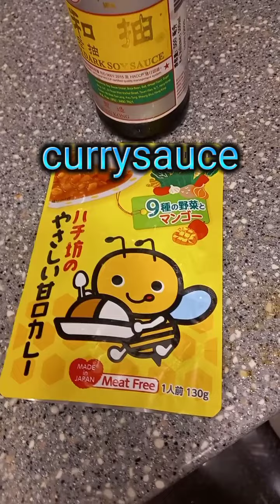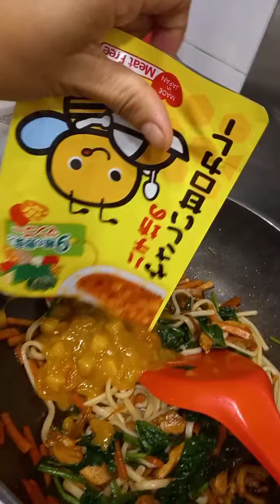cooking Chinese odon with curry sauce 😋 👌buhayofw